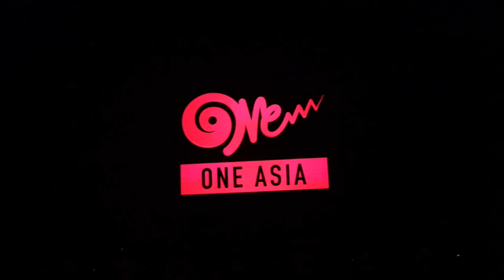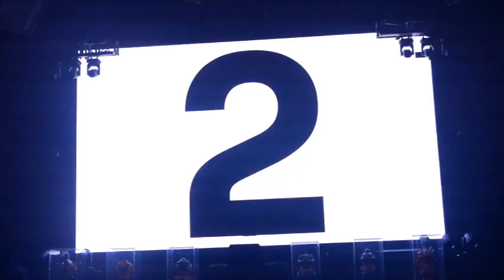Ch8 SIAM Songkran Music Festival 2024 ดื่มด่ำ Soft Power ไทย ผสาน EDM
✅เตรียมเล่นน้ำให้ฉ่ำ ที่ SIAM Songkran Music Festival 2024
ดื่มด่ำ Soft Power ไทย ผสาน EDM และตามหา Art Toy: SIAM Songkran "ONGTHEP" สุดปัง

One Asia Ventures (วัน เอเชีย เวนเจอร์ส) ผู้จัดงานดนตรีและคอนเสิร์ตชั้นนำที่มีประสบการณ์ยาวนานกว่า 9 ปี ประกาศอย่างเป็นทางการจัดงาน SIAM Songkran Music Festival 2024 (สยาม สงกรานต์ มิวสิค เฟสติวัล 2024) เพิ่มดีกรีความเดือดต่อเนื่องเป็นปีที่ 3! มหกรรมดนตรี EDM งานเดียวของไทยที่ผสานความเป็นไทยไว้อย่างลงตัว เตรียมต้อนรับเทศกาลปีใหม่ไทยให้สุดเหวี่ยงแบบไม่พัก ด้วยการจับมือพันธมิตรระดับโลก “สงกรานต์แนวใหม่” ให้กับชาวไทย พร้อมทั้งดึงดูดนักท่องเที่ยวชาวต่างชาติ ตลอด 4 วัน 4 คืน ในวันที่ 12 - 15 เมษายน 2567 นี้ ณ RCA CENTRAL PARK กรุงเทพฯ

4 Ku-band @ 54 MHz
24 Ku-band @ 27 MHz

Downlink Information:
NAT TV 1 and 2
Transponder: 22
Frequency: 12090
Symbol Rate: 20000
FEC: 3/4

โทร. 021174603